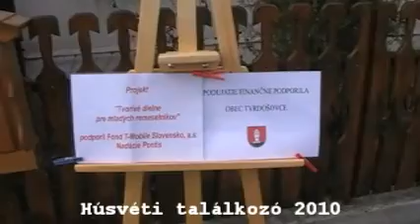Húsvét 2010 Tardoskedd